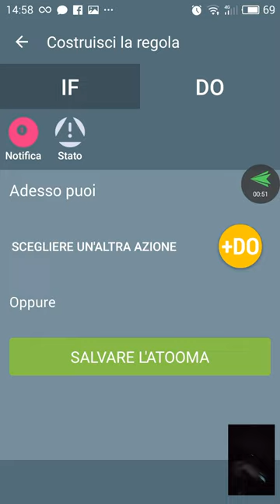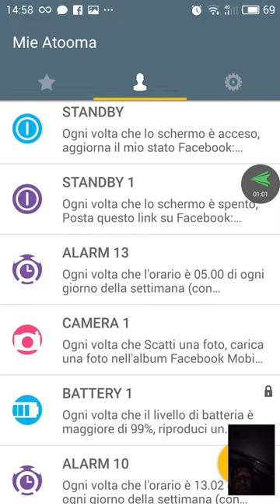Atooma automatizza smartphone.